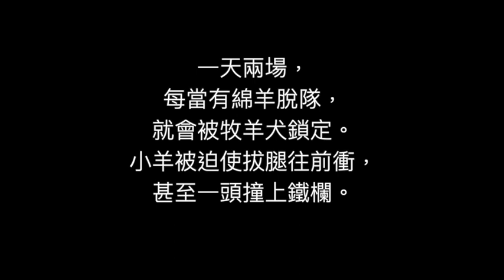【一起連署】 為動物發聲 終止清境農場動物表演— 綿羊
【一起連署】 為動物發聲 終止清境農場動物表演— 綿羊秀 連署倒數中！急需5000人附議

一天兩場
總有綿羊從群體裡脫隊
每當牧羊犬鎖定落單的綿羊，牠驚恐得急跳腳...又或是一頭撞上鐵欄

你曾經到過有小瑞士之稱的清境農場嗎？ 一望無際的青青草原上點綴著一隻隻的綿羊，牠們埋頭吃著綠草的模樣更是深植人心。

那你曾經看過綿羊秀嗎？ 這行之有年的動物表演，一天兩場，總是座無虛席。只是你知道嗎？ 在工作人員一聲令下，牧羊犬開始追趕成群的綿羊，看似新奇有趣，卻十分殘酷。 有時候，總有綿羊從群體裡脫隊，牧羊犬就會鎖定牠，使得綿羊驚恐得急跳腳、又或是一頭撞上鐵欄（如影片）。觀眾席一陣驚呼，沒事了，羊咩咩明天又得再面對一次...

【綿羊秀】是由「牧羊犬趕羊」以及「剃羊毛」兩個橋段組成，一天兩場。我們會持續揭露【綿羊秀】對綿羊、牧羊犬的傷害，並希望能透過「公共政策網路參與平臺」要求相關部門回應。（趕羊影片請見留言處）